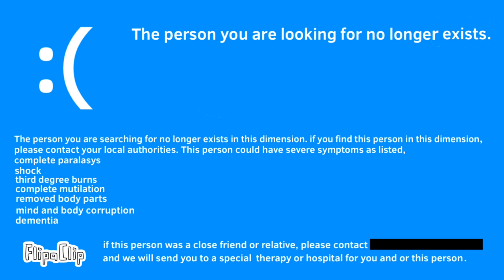THREE THOUSAND SUBSCRIBER SPECIAL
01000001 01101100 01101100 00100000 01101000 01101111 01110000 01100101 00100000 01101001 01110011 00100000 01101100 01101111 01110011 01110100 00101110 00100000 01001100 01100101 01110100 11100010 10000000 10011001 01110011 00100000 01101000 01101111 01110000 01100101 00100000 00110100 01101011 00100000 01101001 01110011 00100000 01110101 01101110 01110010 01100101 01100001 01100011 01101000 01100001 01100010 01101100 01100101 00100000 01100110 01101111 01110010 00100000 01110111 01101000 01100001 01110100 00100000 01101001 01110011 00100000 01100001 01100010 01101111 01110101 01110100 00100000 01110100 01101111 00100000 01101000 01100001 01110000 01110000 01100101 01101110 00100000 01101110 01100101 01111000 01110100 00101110

Oh yeah uhh thanks to @Pianomations  for the song

Some of the people in the video
THIS PERSON DOES NOT EXIST